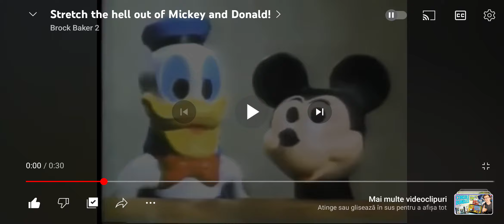OUH O U H MY P E N I S !!